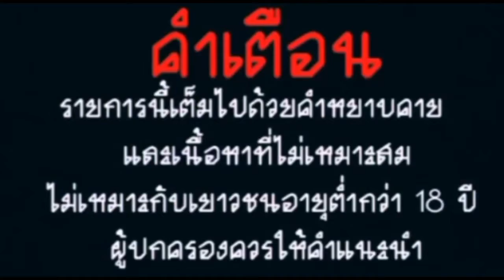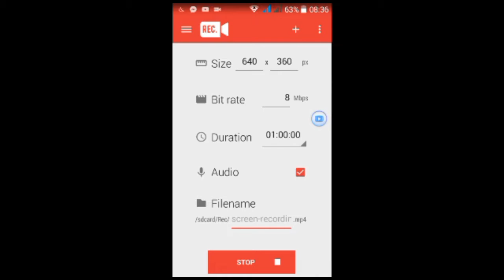Minecraft เอาชีวิตรอด - Episode 3 มาทำฟาร์มเพิ่มกันดีกว่า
▶มาสมัครเข้า Freedom! กันเถอะ

ลิ้งสมัครเข้า Freedom!

สวัสดีครับ🙏ผมคือ

👑                    I Pound Craft                          👑

ถ้าชอบ💜คลิปนี้หรือคลิปไหนๆก็อย่าลืมที่จะกด Like👍 กด Share💺
หรือกด Subscribe 🔪 เพื่อเป็นกำลังใจให้ผมทำคลิปต่อๆไปหรือทำช่องต่อไปด้วยนะครับขอบคุณคราฟ

👑                    I Pound Craft                          👑

                  👑ร้าน I Pound SHOP👑

👑โปรโหมดช่อง = 10 AIS

👑INTRO 2D = 10 AIS

👑INTRO 2.5D = 20 AIS

👑INTRO 3D
240p = 10 AIS
360p = 20 AIS
480p = 150 true
720p = 200 true
1080p = 300 true

👑ปกChannel,ProFile YouTube = 100 AIS

👑Skin 3D = 10 AIS

👑Skin 4D = ตัวละ10 AIS

👑logo = 10 AIS

👑หัว MINECRAFT 3D = 10 AIS

📲 ติดต่อสินค้าจากร้าน
💸I Pound SHOP 💸ได้ที่นี้เลยครับ

🌐 ลิ้ง Facebookส่วนตัว ผมครับ

🆔LINEส่วนตัว

-pound100-

I Pound Craft

คุณ MR_HUGO YOUTUBE CH

▶แอพถ่ายหน้าจอ Rec Pro V.1.6.4

ลิ้ง Download แอพ Rec Pro V.1.6.4

▶แอพตัอต่อวีดีโอ VideoShow

ลิ้ง Download แอพ VideoShow

▶โปรแกรมตัดต่อวีดีโอ KineMaster

▶แอพดาวน์โหลดวีดีโอ Snap Tube

ลิ้ง Download แอพ Snap Tube

ผู้สนับสนุนหลักของผมนี้ช่องของเค้า

คุณ BASJI2547TH